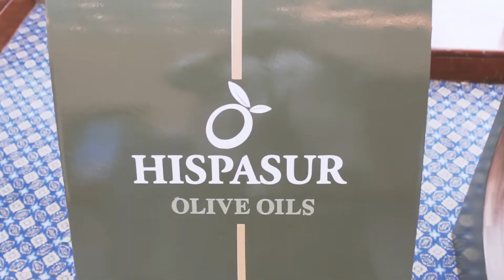WOP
Women Of Power.